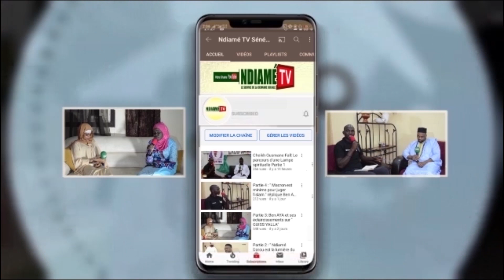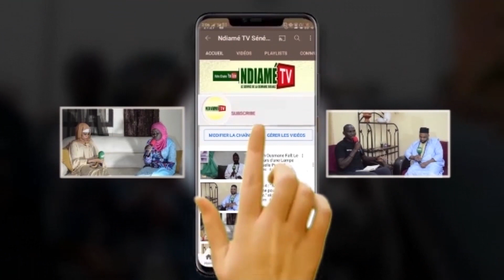Zikroula Thiant Annuel Daara Siratoul Haqq 2022 à Passy Wa Keur Serigne Mbodji..